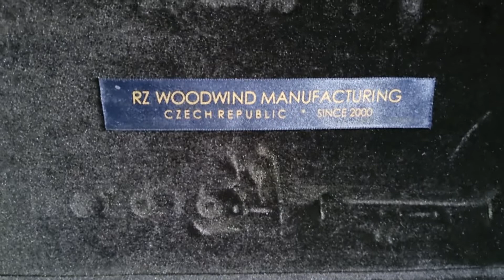Corne-ingles Thore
Mostrando mais um instrumento da Thore. dessa vez um corne-ingles.

Me sigam no Instagram: @rnagamori